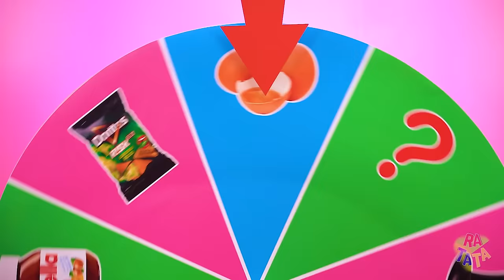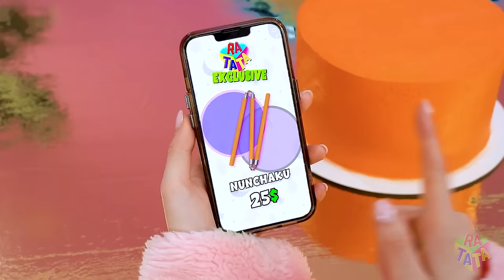Rich vs Poor Chocolate Cake Decorating Challenge | Best Cooking Ideas by RATATA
Ready to compete for the title of the of the best decorater? Then we are waiting for you in the rich vs poor chocolate cake decorating challenge! That is the best battle for the ones who want both have fun and eat the sweetest yummies in the world! Wanna join? Waiting for you here!